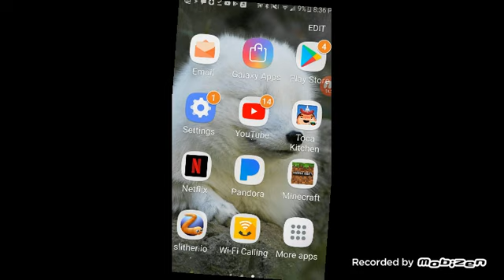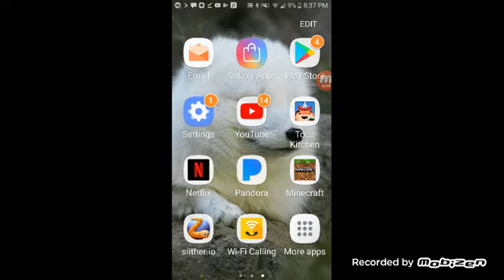MINECRAFT WITH COUSIN!!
Sub to mc gamer playz!!